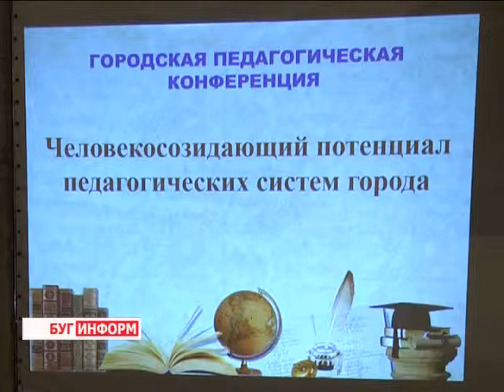2015-08-31 г. Брест. Городская педагогическая конференция. Телекомпания Буг-ТВ.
Городская педагогическая конференция: перспективы и планы для развития.
Тема учительского форума  - "Человекосозидающий потенциал педагогических систем города".
 По традиции мероприятие  с участием представителей руководства города и районов дало возможность продемонстрировать последние достижения в сфере образования, поделиться опытом с коллегами, обсудить цели и задачи на предстоящий учебный год. Также в рамках конференции были награждены отличники педагогического процесса.